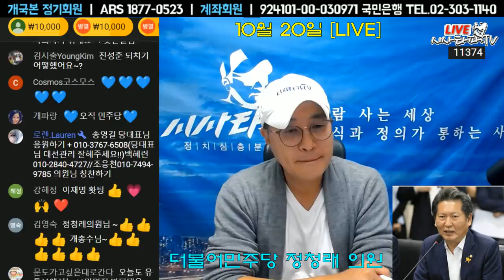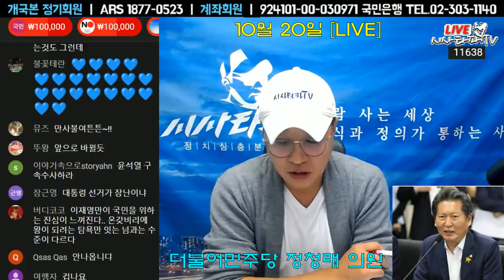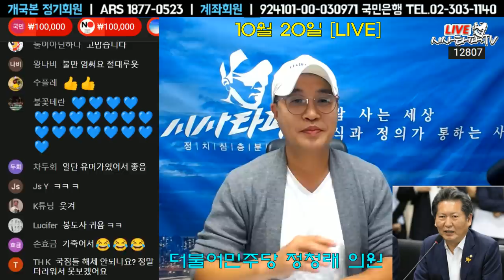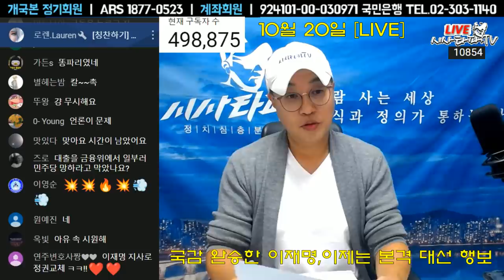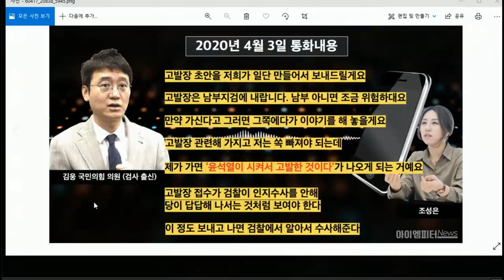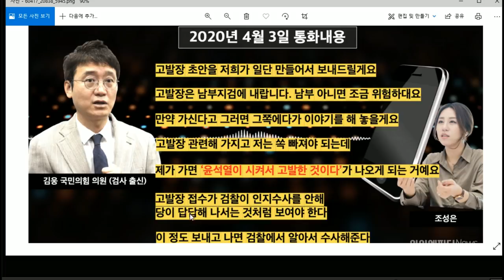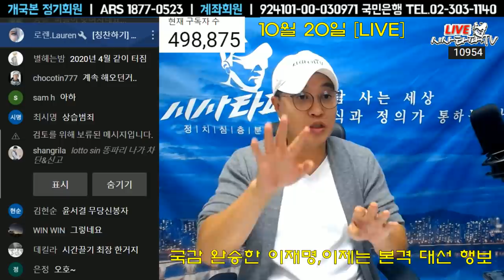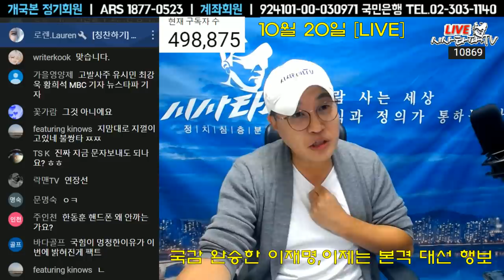10월20일 [심층분석]풀영상-1.정청래 국감 총평2.고발 사주 검언유착 같은 사건3.이재명 후보 행보 민주당 선대위발촉